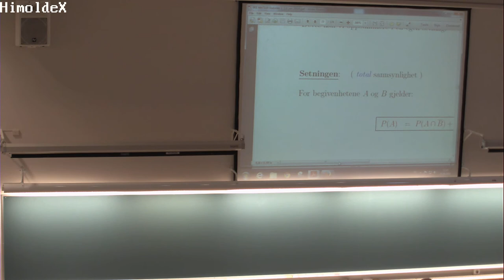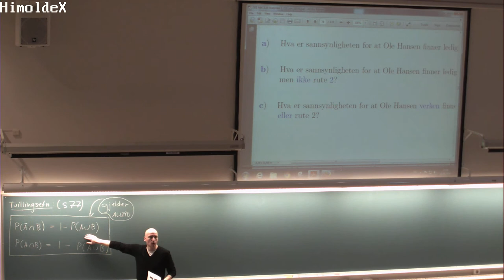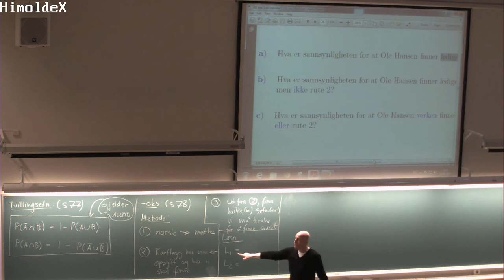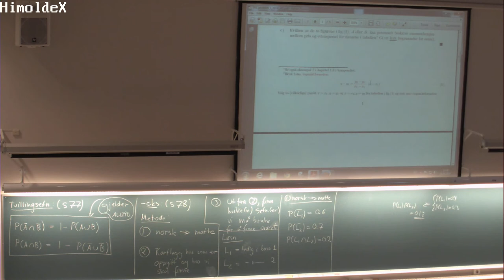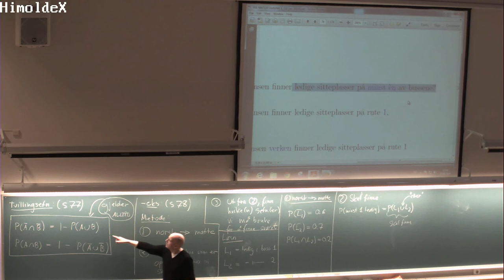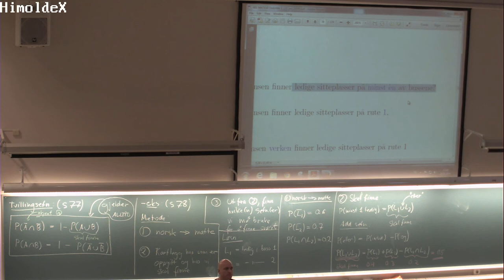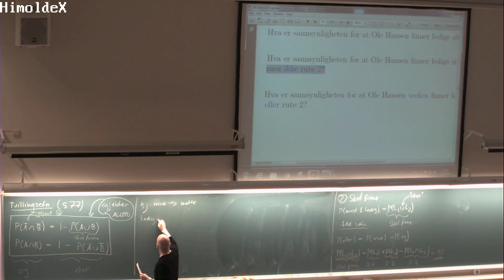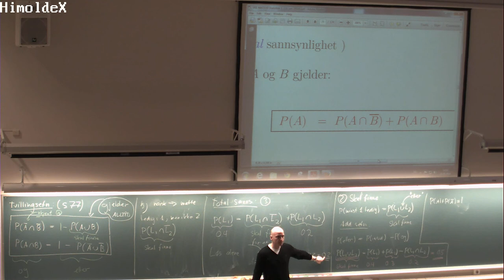110 Forelesning MAT110, (21. jan. 2014)